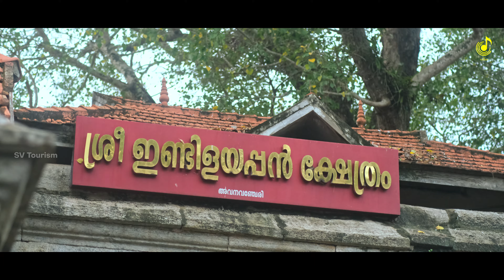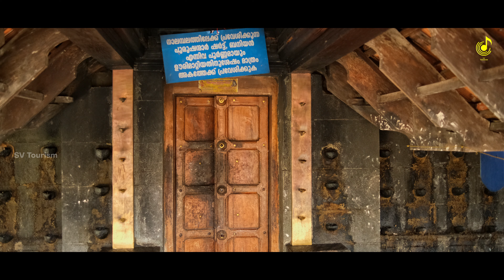ഇണ്ടലൊഴിയാൻ ഇണ്ടിളയപ്പനും വലിയവാർപ്പട നിവേദ്യവും | Indilayappan Temple Avanavanchery | Travel Video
Indilayappan Temple Avanavanchery | Travel Video | Shiva Devotional Travel Video | Pilgrimage Journey

Indilayappan Temple is  a Famous Siva Temple in Avanavanchery Attingal. This is a Famous Siva Temple. In this Travel Video Shows that Temple History, Festivals etc.

Script, Voiceover & Direction : Sreelekshmi Vishnu
Camera & Edit : Vishnu Prathap
Colour Grading : Meraki 24 Studioz
Banner & Content Owner : SV Tourism
Special Thanks To : Indilayappan Temple Trust & Hari Prasadh Paloor Madom